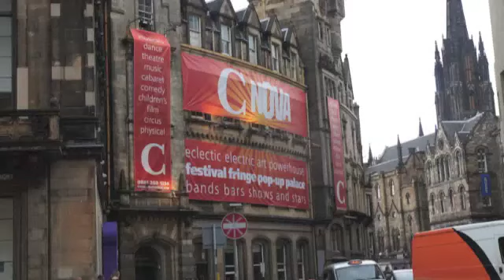2013_08_02 Steve Cardownie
Festivals Champion Councillor Steve Cardownie Speaks to The Edinburgh Reporter